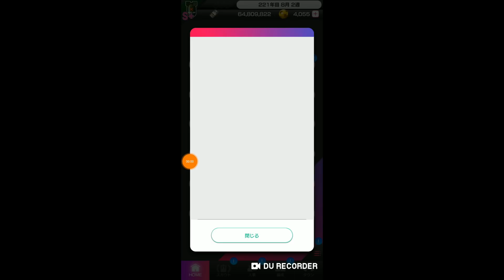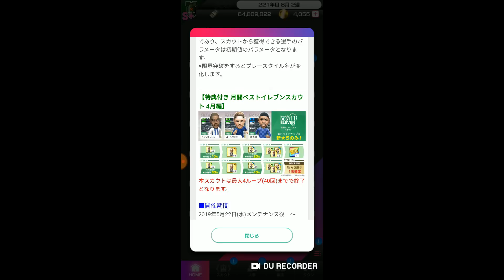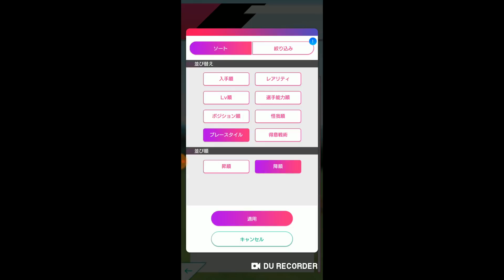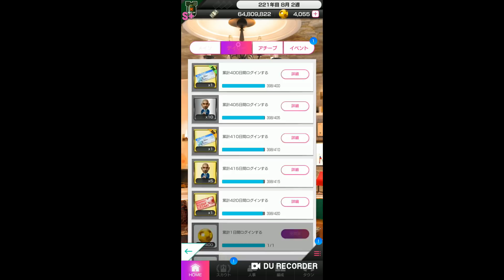まぐ【サカつくＲＴＷ】第114節 ／ 第4回レジェンドマッチ開催、Ｆインザーラを集めよう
・5/22付けの更新情報をお送りします。今回からレジェンドマッチが始まります。今度は「Ｆインザーラ」、モデルは「フィリッポ・インザーギ」。ラインブレイカースタイルのＦＷという事で、なかなかフォメコンで使うタイプではないので難しいかな。それでも、５凸目指してみなさん頑張りましょう。